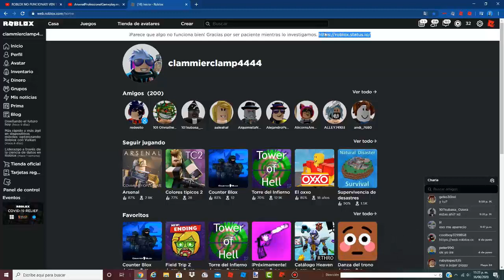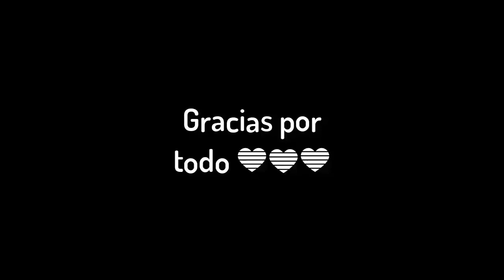Roblox a vuelto!!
Roblox ha vuelto del supuesto "bug"

Que es roblox?Roblox es una plataforma multijugador en línea en la que los usuarios pueden crear sus propios mundos virtuales.1​ Los jugadores pueden crear sus propios mundos utilizando una plataforma llamada Roblox Studio, la cual es solo disponible en ordenadores personales, es una versión Sandbox y el lenguaje de programación que utiliza es Roblox Lua, que viene a ser una modificación al lenguaje de programación Lua hecha únicamente para esta plataforma.
Desde octubre de 2019, cuenta con más de 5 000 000 creadores de juegos, y más de 100 millones de jugadores activos mensuales2​, que han registrado más de 450 millones de horas de juego. Roblox Corporation emplea a más de 200 personas en su sede ubicada en el 970 Park Place en San Mateo (California). La edad requerida para jugar es de 8 años en adelante. Si tienes una cuenta menor de 13 años, en el menú aparecerá un símbolo de menos junto al 13, si eres mayor aparecerá un «+13»; de ser menor de edad, Roblox activará el protocolo de protección infantil (modo seguro) la cual establece un protocolo de censura para menores.3​4​1​5​
El juego cuenta con eventos, los cuales pueden aparecer de vez en cuando, la mayoría de estos proporcionan objetos virtuales a los jugadores a cambio de cumplir misiones en distintos juegos, algunos son patrocinados por marcas, la plataforma eliminó la moneda llamada Tix o Tickets entre marzo y abril de 2016, debido a que se consideraban inútiles y por el abuso de los jugadores, como haciendo multicuentas u obligando personas a que jugaran sus juegos, ya que era, 1 Visita = 1 Tix, el año pasado (2019) la moneda Robux fue cambiada de aspecto y se reemplazaron las membresías Builders Club (BC) por las membresías Roblox Premium, también se les proporcionó a la comunidad la opción de crear accesorios y venderlos en el catálogo.